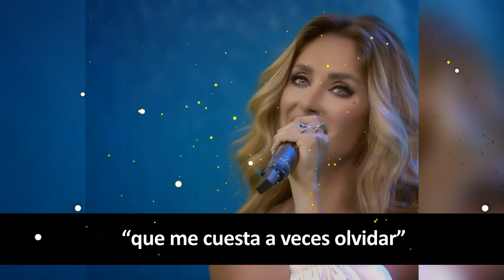Ella es la otra hermana de Anahí que no es Marichelo